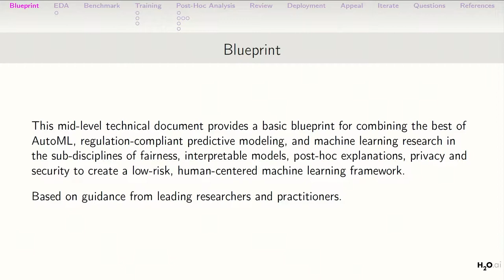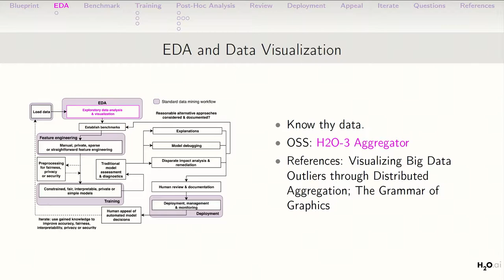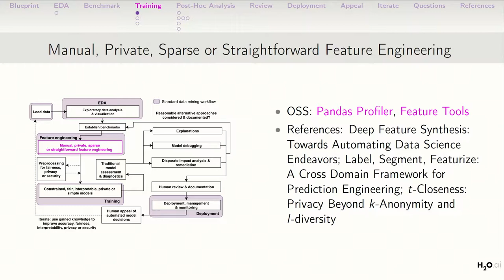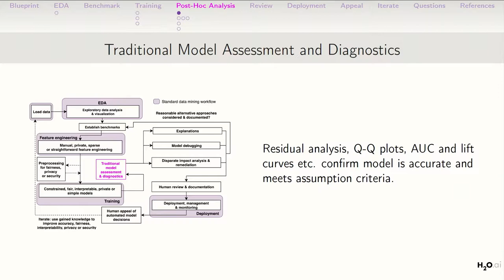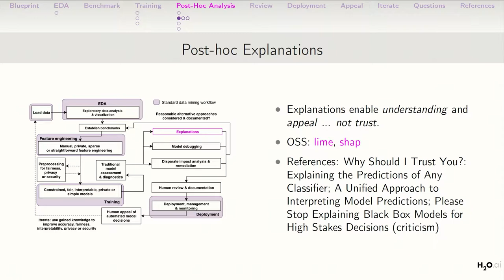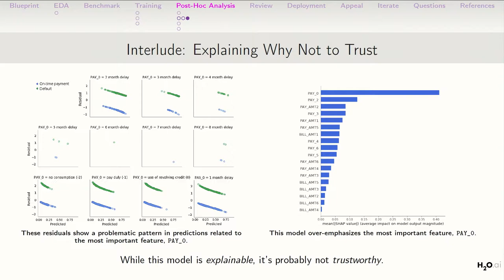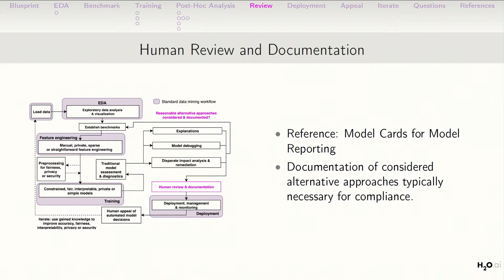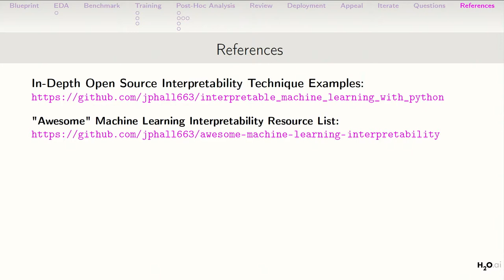Toward Human Centered Machine Learning - Patrick Hall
Machine learning systems are used today to make life-altering decisions about employment, bail, parole, and lending. Moreover, the scope of decisions delegated to machine learning systems seems likely only to expand in the future. Unfortunately serious discrimination, privacy, and even accuracy concerns can be raised about these systems. Many researchers and practitioners are tackling disparate impact, inaccuracy, privacy violations, and security vulnerabilities with a number of brilliant, but often siloed, approaches. This presentation illustrates how to combine innovations from several sub-disciplines of machine learning research to train explainable, fair, trustable, and accurate predictive modeling systems. Together these techniques create a new and truly human-centered type of machine learning suitable for use in business- and life-critical decision support.